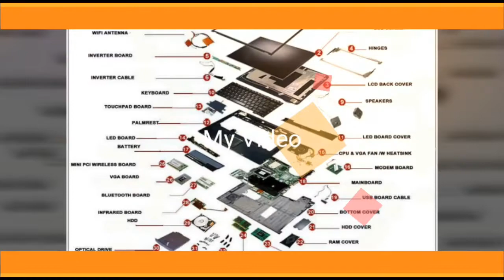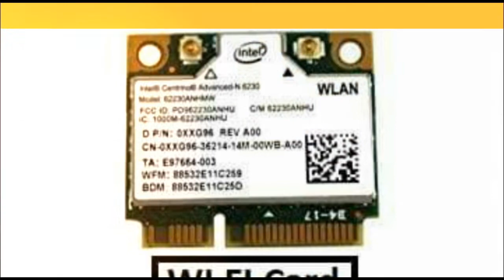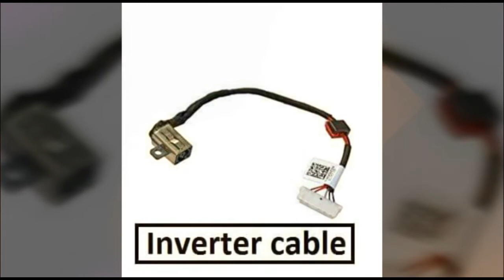Laptop Parts & Components Hardware lLaptop Basic Knowledgel p-one computer l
Parts Of Laptop(Laptop Basic Knowledge)

List of Laptop Parts and functions of these Laptop Parts. The parts of laptop include display screen, keyboard, base panel, top panel, Cooling Fan, RAM, hard disk, palm rest assembly, battery, hinges, speaker, optical drive, antenna etc.

Laptop computers generally have two main parts, a display screen housing hinged to a keyboard housing and come in all different weights, sizes, and speeds. They take up less space on the desktop and can easily be moved aside to make room for other endeavors.

This video is legally on YouTube.